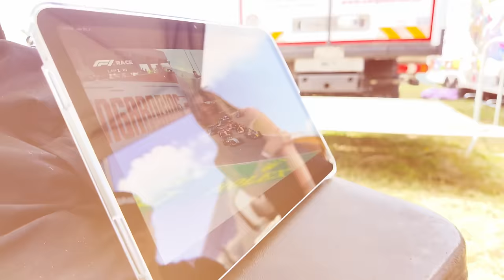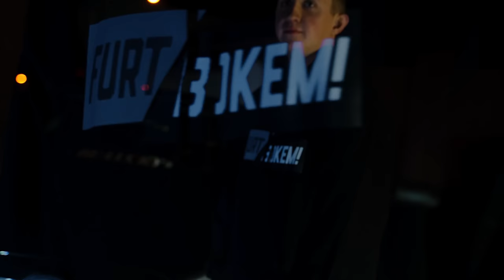Mistrovství světa v motokrosu! ❤️ Šílený mejdan 🔥